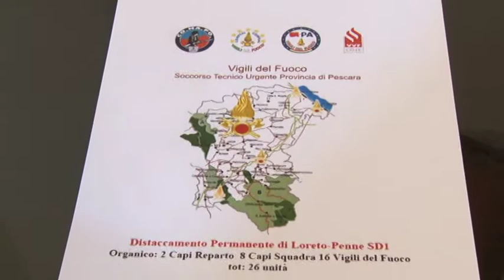Nuovo presidio vigili del fuoco a Penne